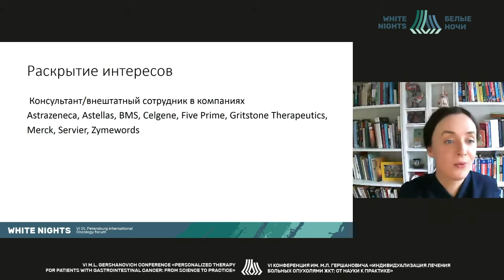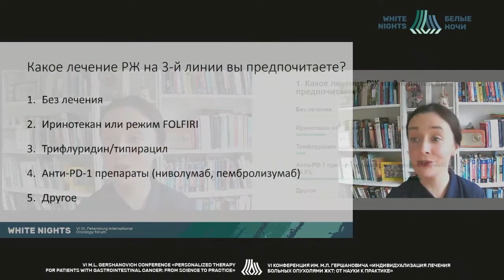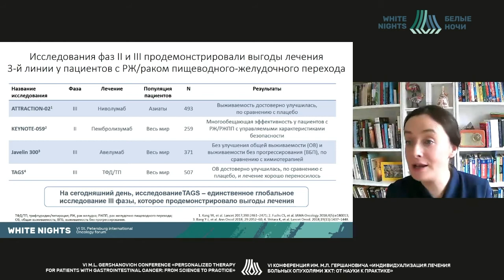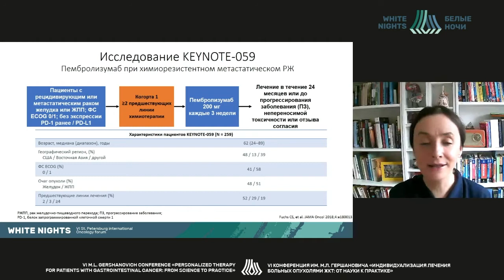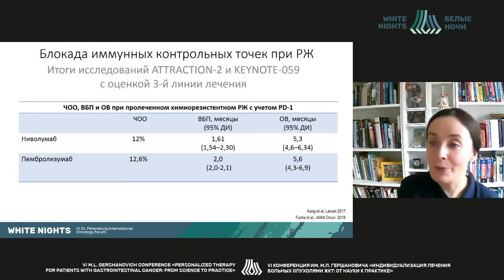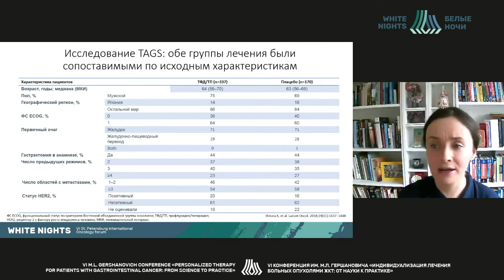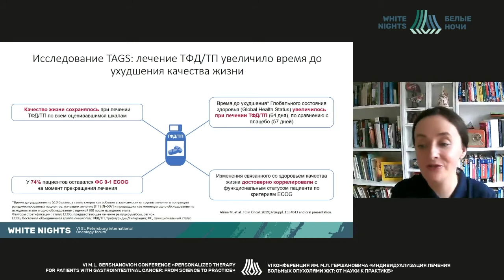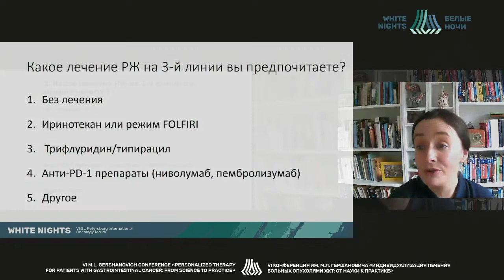Современные подходы к терапии метастатического рака желудка после 2 линии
Elizabeth Smyth - Cambridge University Hospital, NHS Foundation Trust, Кембридж, Англия